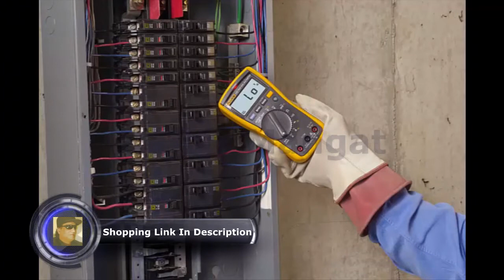Fluke 117 Electricians True RMS Multimeter